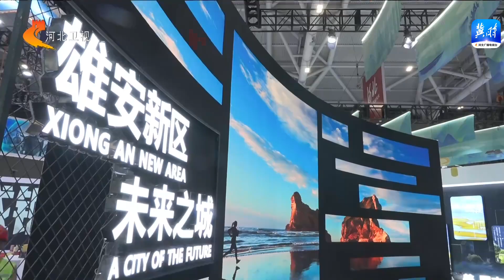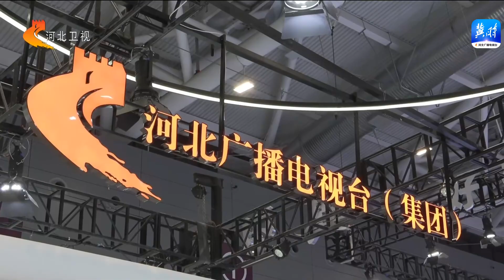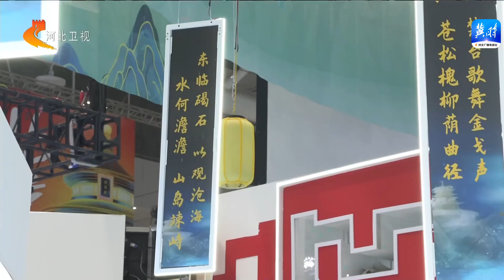文润河北 冀望未来 | 第十九届深圳文博会开幕！河北展馆精彩亮相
Let me show you around the show! The 19th China (Shenzhen) International Cultural Industry Expo opened on June 7, and the Hebei Pavilion, a comprehensive display of cultural development achievements, made a wonderful appearance.
第十九届深圳文博会开幕！河北展馆精彩亮相